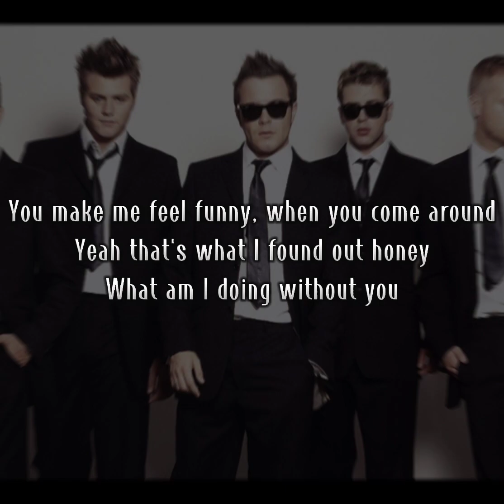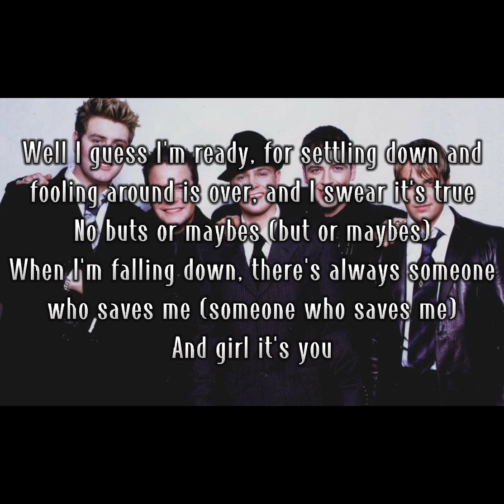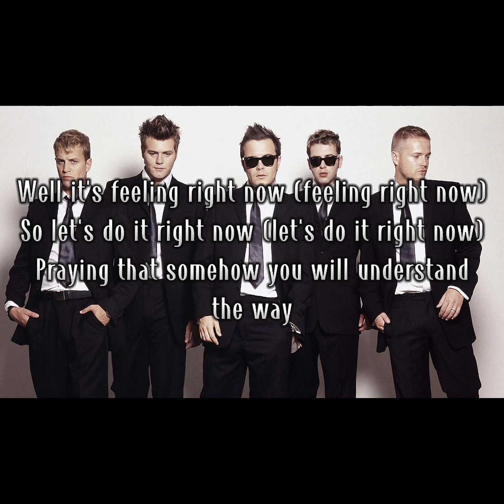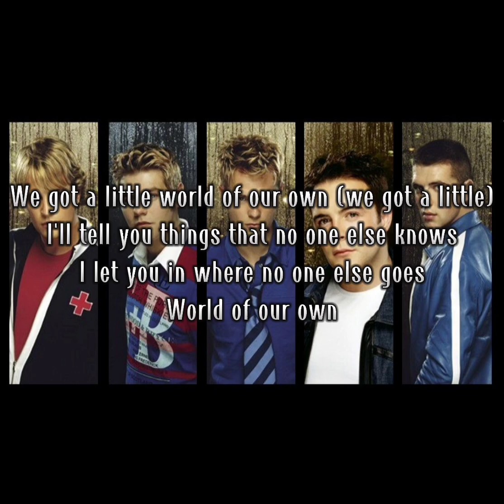Westlife - World of our own (Lyrics)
World of our own from World Of Our Own (2001)